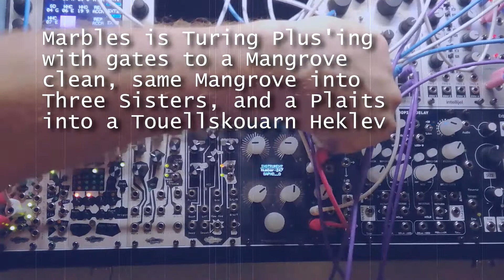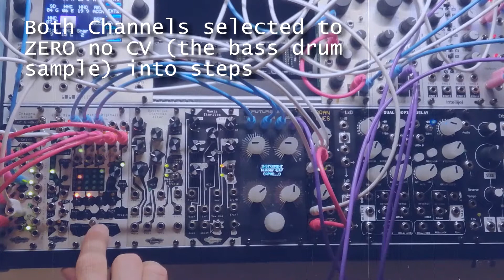Mimetic Digitalis with Transient Plus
a quick run through of some ways to use the Noise Engineering Mimetic Digitalis with the Future Retro Transient Plus.